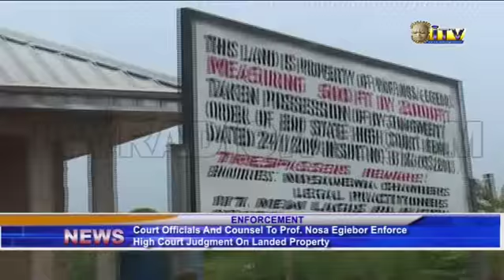Court officials enforce High Court Judgment on landed property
Following a Benin High Court judgement granting an order of possession of landed property measuring five hundred feet by Two thousand feet belonging to Professor Nosa Egiebor , the claimants counsel , Barrister Matthias Obayuwana and court officials today executed the court judgement.

Kingsley Uchegbu has details.